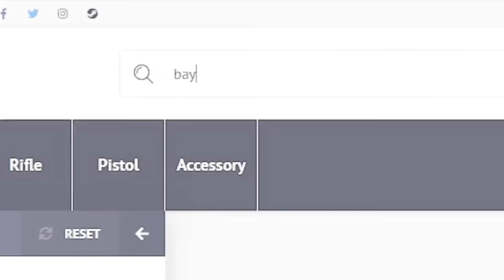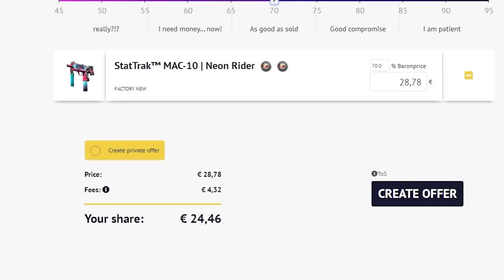S1MPLE HUMILLANDO EN PARTIDAS PUBLICAS | LOS MEJORES CLIPS DE CSGO EN REDDIT #156